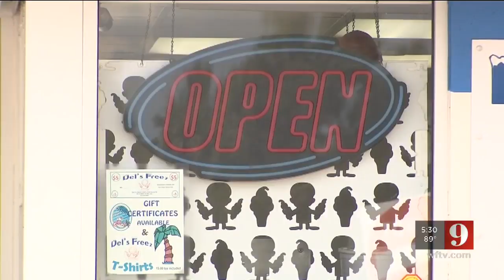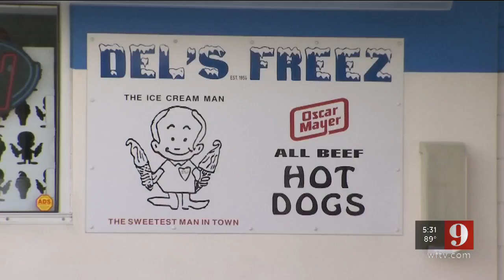Video: Man robs ice cream shop, fires shot at employees, Melbourne police say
Melbourne police want to find a man they say robbed an ice cream shop and fired a gun, narrowly missing two employees.